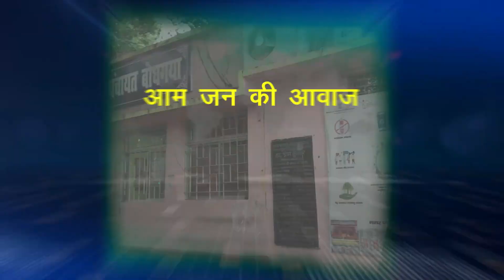BODHGAYA LIVE - वन्दे मातरम के उद्घोष के साथ बोधगया में निकला तिरंगा यात्रा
हर घर तिरंगा फहराने का जन-जन से अपील ल